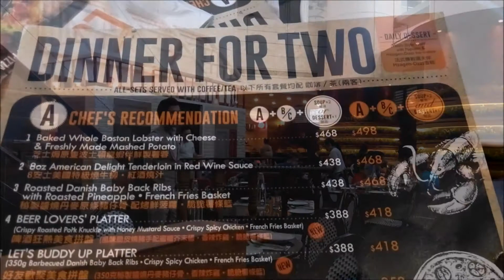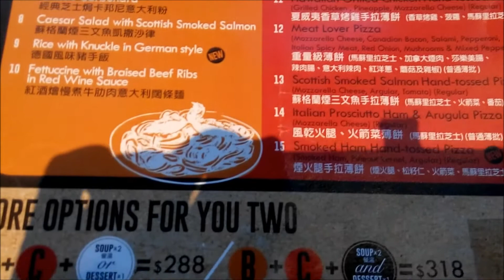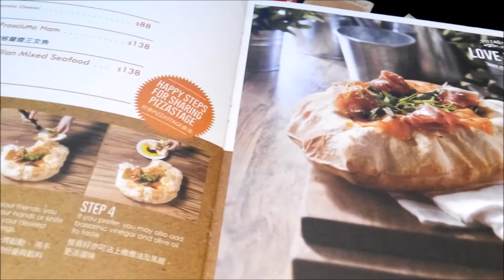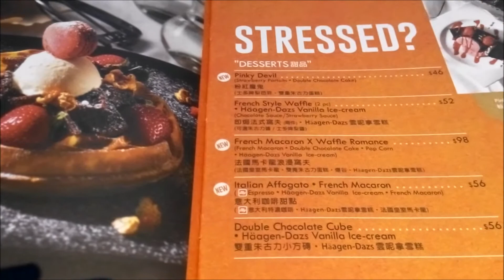AK Pizza Stage 晚餐 Dinner at Pizza Stage 2017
今次已是第2次光顧, 收到PIZZA STAGE 推廣傳單, $148 可試原價$298的JUMBO SEAFOOD SET, 整體味道不錯, 特別是PIZZA最好味道.

在門外看到有外賣PIZZA 推廣$88/個, 有機會大家不防試試.